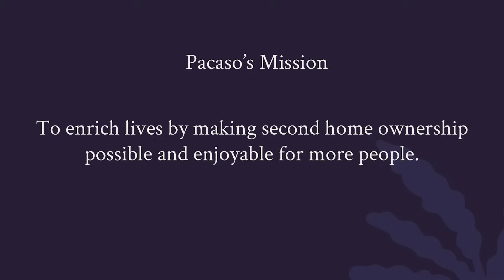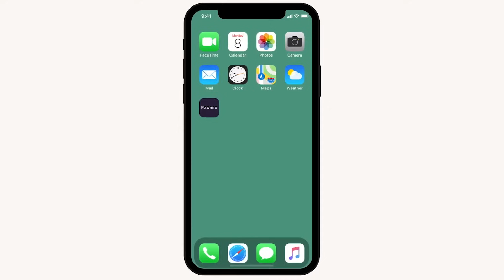Enriching lives by making second home ownership more accessible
Co-ownership gives more people an opportunity to realize their second home dream and enjoy the benefits of true ownership — without the hassles.